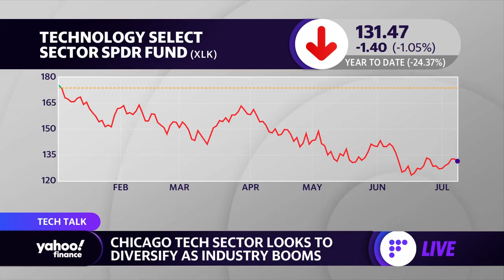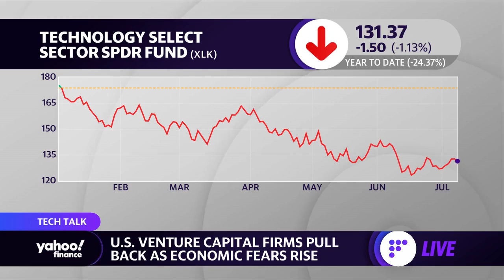Chicago’s ‘massively vibrant’ tech industry detailed by Penny Pritzker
P33 Co-Founder and former Secretary of Commerce Penny Pritzker discusses Chicago's tech sector, the environment for startups and venture capitalists, as well as gun violence and other social issues.